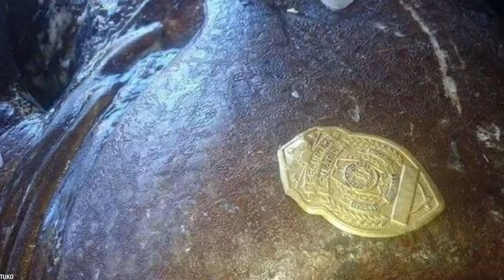10 Najdziwniejszych Rzeczy Znalezionych W Zwierzętach - Część 2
Większość właścicieli zwierząt domowych jest przyzwyczajona do tego, że pies lub kot może próbować skubnąć coś, czego nie wolno im jeść. Jednak w naturze w  zwierzętach można czasem znaleźć dziwne rzeczy. Ponieważ nasz poprzedni film na ten temat został dobrze przyjęty, postanowiliśmy nagrać kolejny. Weźcie więc coś do jedzenia i picia i bawcie się dobrze, oglądając 10 najdziwniejszych rzeczy znalezionych w zwierzętach, część 2.